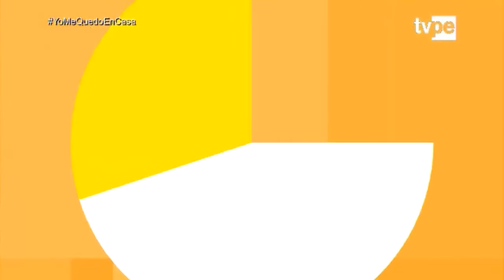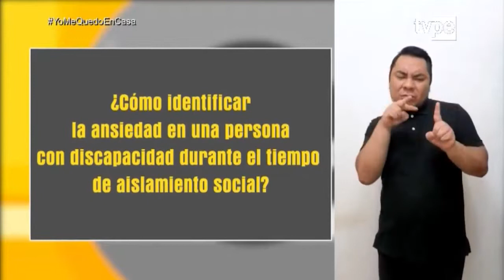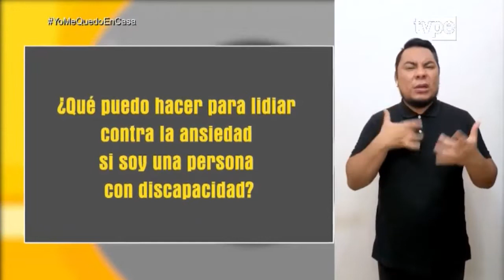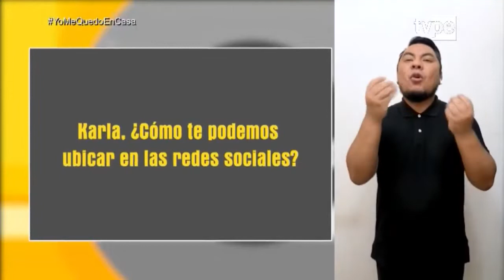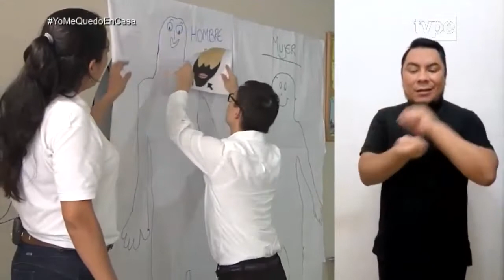Programa Sin Barreras del 2 de Mayo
Sin Barreras es un espacio dedicado a la inclusión social donde conocerás los proyectos y avances para seguir fomentando la igualdad para todos, con la Co - Producción del CONADIS